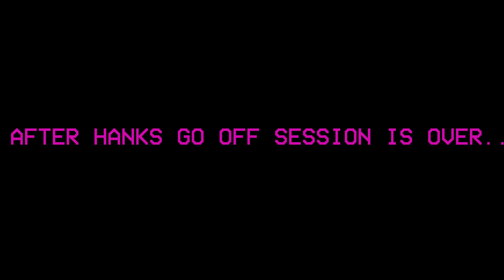THE BEST DUO HANKDATANK & HOLLYWOOD RETURN! ELITE 2 REACTION! BEST BUILD FOR ISO IN NBA 2K20!